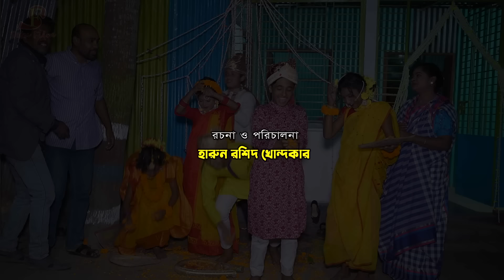দিহানের "তিন ভাইয়ের গায়ে হলুদ" | gadi | jcb| Natok | জীবনবদলে দেয়া একটি শর্টফিল্ম ২৩৯ | Onudhabon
দিহানের "তিন ভাইয়ের গায়ে হলুদ"    | gadi | jcb | Natok | জীবন বদলে দেয়া একটি শর্টফিল্ম ২৩৯  | Onudhabon.

setu film Channel Presenting all kind of entertainment videos, short film, drama, comedy natok & funny videos.please subscribe now to get regular first looks at. setu film Channel Presenting all kind of entertainment videos, short film, drama, comedy natok & funny videos.please subscribe now to get regular first looks at.
বিঃ-দ্রঃ- গল্পটি সম্পূর্ণ কাল্পনিক, বাস্তবতার সাথে কোন মিল নেই। যদি কারো জীবনের সাথে মিলে যায় তাহলে চ্যানেল কর্তৃপক্ষ কোন ভাবেই দায়ী নয়।

"দিহানের "তিন ভাইয়ের গায়ে হলুদ"

Story: Harun Rashid Khandakar
Editing: Maruf Rahman
Cinematography: Maruf Rahman
Direction: Harun Rashid Khandakar
Label: setu film
Content Type :natok

bangla short film sath ma || sath auto draver dihan | sot ma | short ma | shoth ma | sot/sat/short/soth/shot Gorib Dihaner cinderella pori dihan natok 2023.
garib/ghorib/gurib/gareb/gorib dihaner tin bhaiyer gaye holud.